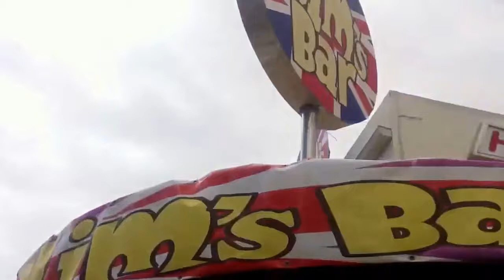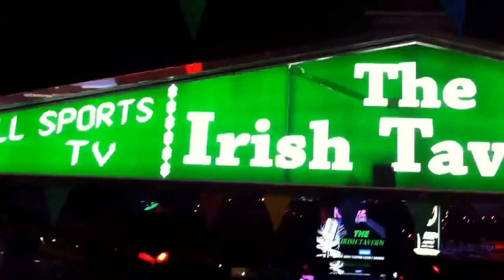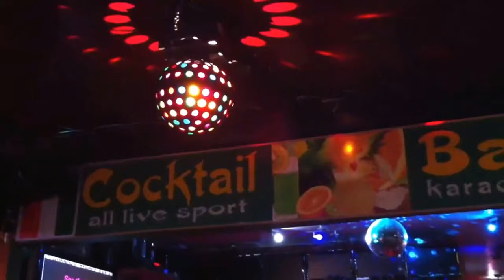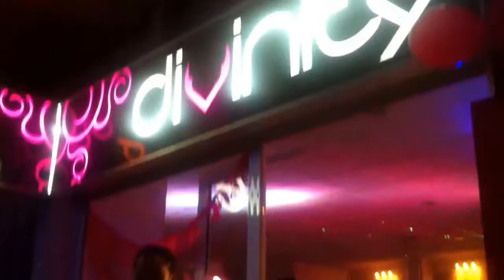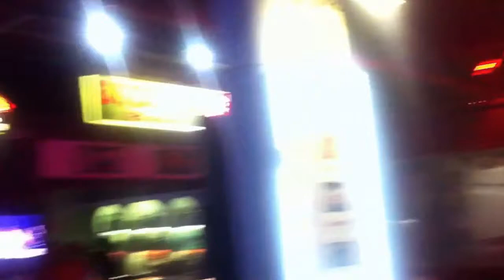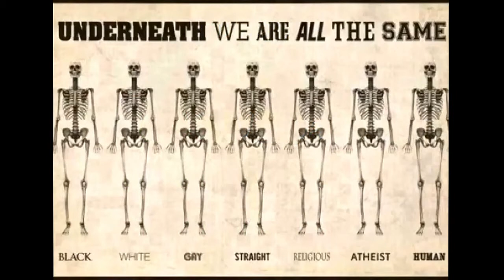Sensurert kopi av Arild's videoblogg 6/4-2015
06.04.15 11:00 Gran Canaria (San Bartolomé de Tirajana): mostly cloudy 20°C. Vind:NNØ/6 m/s.